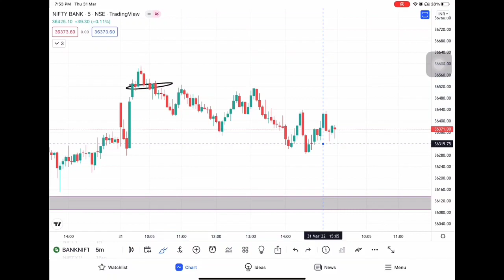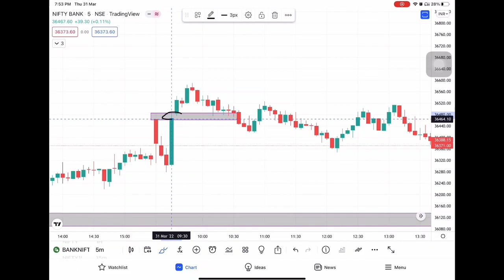Profit/Loss | Live intraday trading | Banknifty expiry trading